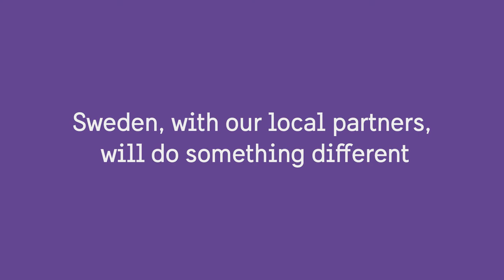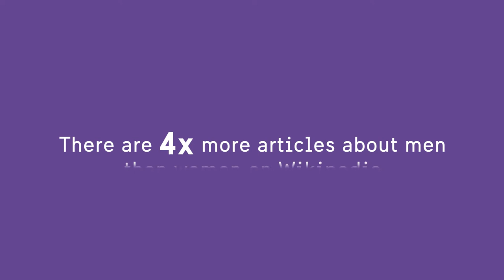WikiGap i världen